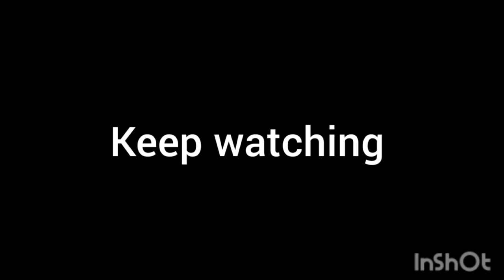Today's news headlines 09 June 2022